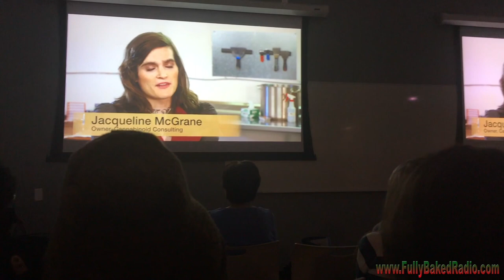Women Grow NYC premiere screening of "Mary Janes: The Women of Weed"